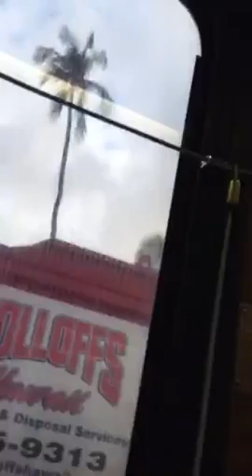The Bus Honolulu ROUTE 20 Ward Warehouse-Kakaako #338 1997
Route 20 Airport Pearlridge Arizona Memorial